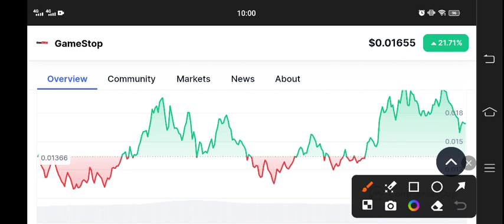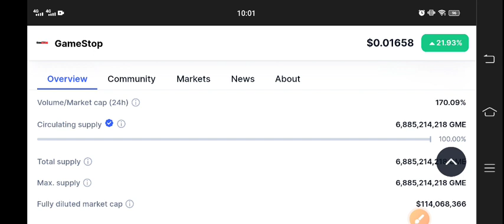GME Coin News Today! GameStop GME Price Prediction Today